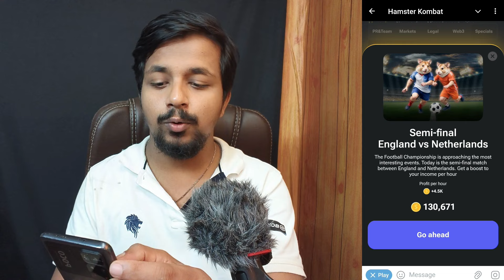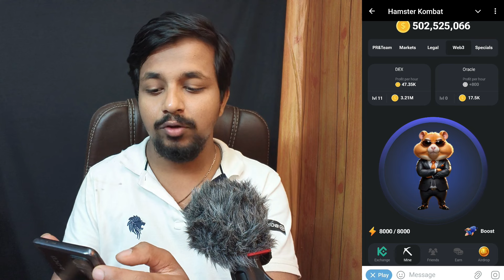daily combo hamster kombat today july 10 | hamster kombat kannada